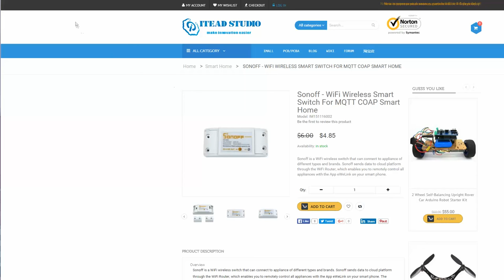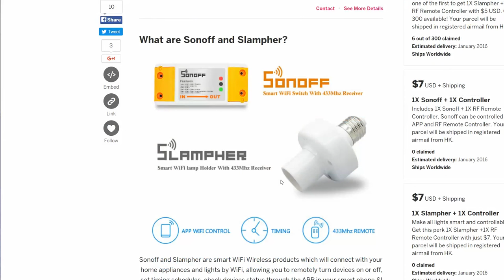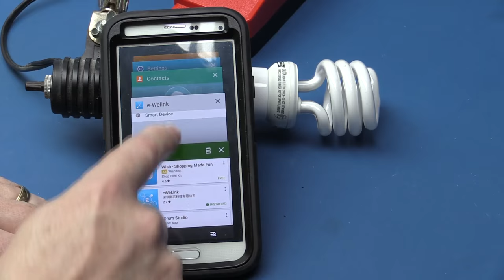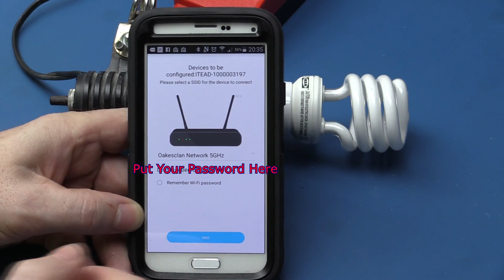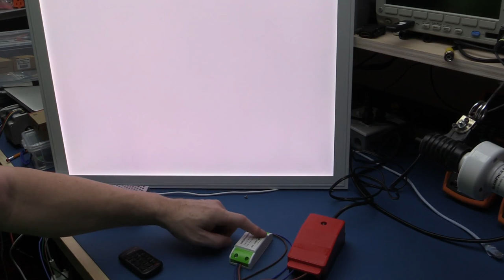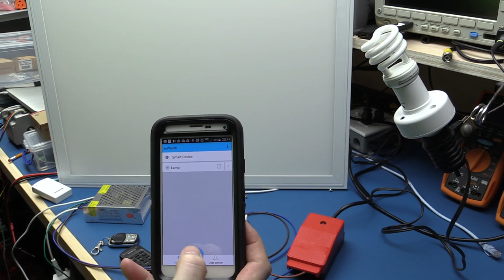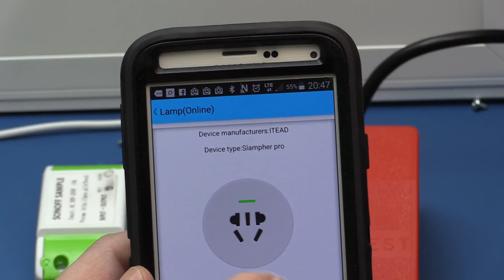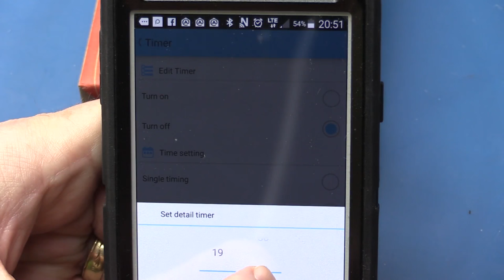WiFi Wireless Smart Switch - ITEAD Studio - Part 1 of 2 - Review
Sonoff and Slampher are smart WiFi Wireless products which will connect with your home appliances and lights by WiFi, allowing you to remotely turn devices on or off, set timing schedules, check devices status through the APP in your smart phone.Slampher can connect to light bulbs with E27 screw base while Sonoff can connect to various home appliances.

Sonoff and Slampher’s most significant difference from general smart home products is the 433 Mhz Remote Controller. You can control many devices through ONE such a controller indoor, neither smart phones nor WiFi network needed

Sonoff and Slampher will send data to the cloud through a WiFi Router, they pair with the wifi through the APP, thus you can control all added appliances and lights with your smart phone or tablet. The 433 Mhz receiver inside Sonoff and Slampher supports 433 Mhz devices for indoor control.

I have been sent one of each for review along with a 433Mhz keyfob.

The Part 1 of the video I review the two devices and hook them up to lights to test. Part two I tear them down to see whats inside, and it looks pretty good

The devices are currently on Indiegogo for croud sourcing, this is for the next 14 days (As of Jan 13th 2016) but you can also find similar devices on ITEAD Studio's web

As you will see, ITEAD Studio has a lot of cool products at very good prices so go check them out.

I did find the smart app a little limited but it is still being developed so I hold hope for improvements. It is fully functional and can setup a schedule online to control your attached appliance or light, even if your smart phone is unavailable.

Overall the build quality was good (I had an early sample and the production units look to be even better)

here is a complete user guide describing how to configure the units for the keyfox and for the IoT (Cloud)

The app is available from Google Playstore and also Apple Store, look for eWeLink

The Lamp adapter can hadle 90 - 250V AC upto 2A, the Brick upto 10A so thats quite a lot of capability

Have fun...